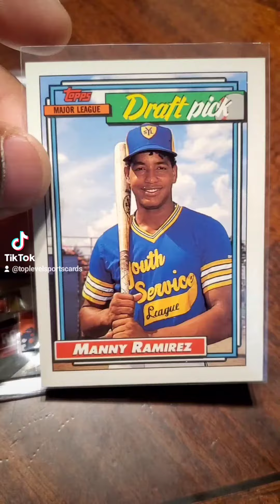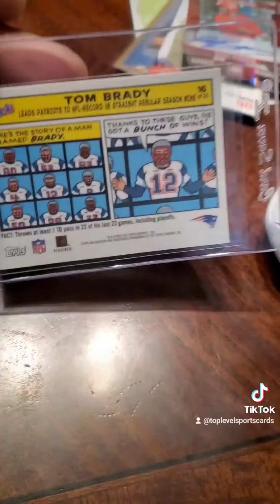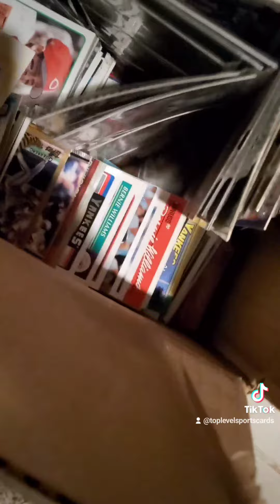Yard Sale Update